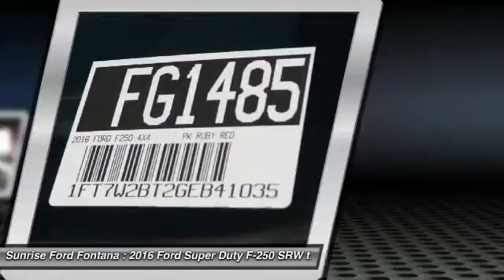2016 Ford Super Duty F-250 SRW Fontana, Chino, Norco, Moreno Valley, San Bernardino, CA FG1485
2016 Ford Super Duty F-250 SRW PK

16005 VALLEY BLVD.

SUNRISE FORD FONTANA: PROUDLY SERVING FONTANA, CHINO, NORCO, MORENO VALLEY, SAN BERNARDINO, AND SURROUNDING SOUTHERN CALIFORNIA LOCATIONS. THIS RUBY RED 2016 Ford SUPER DUTY F-250 SRW IS EQUIPPED WITH A ENGINE: 6.7L POWER STROKE V8 TURBO DIESEL B20 , AUTOMATIC TRANSMISSION, AND RECEIVES AN ESTIMATED . CONTACT SUNRISE FORD FONTANA AT TO SCHEDULE A TEST DRIVE AND TAKE THIS 2016 Ford SUPER DUTY F-250 SRW HOME TODAY, OR VISIT OUR SHOWROOM CONVENIENTLY LOCATED AT 16005 VALLEY BLVD. FONTANA, CA 92335. FONTANA, CA  CHINO, CA  NORCO, CA  MORENO VALLEY, CA  SAN BERNARDINO, CA 2016 Ford SUPER DUTY F-250 SRW PK Stock #: FG1485 | VIN: 1FT7W2BT2GEB41035 | 2016 Ford SUPER DUTY F-250 SRW PK Sunrise Ford Fontana